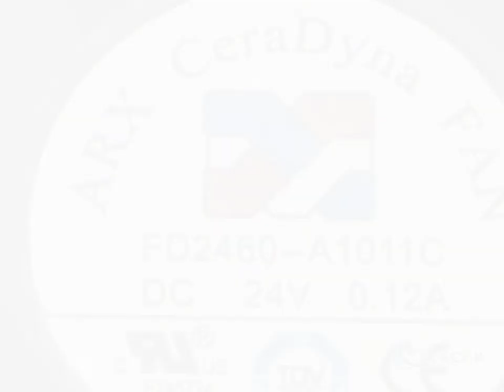FD2460-A1011C 24V 0.12A 2wires cooling fan